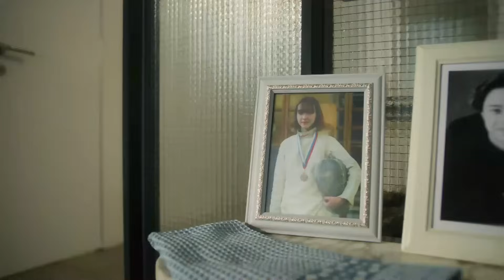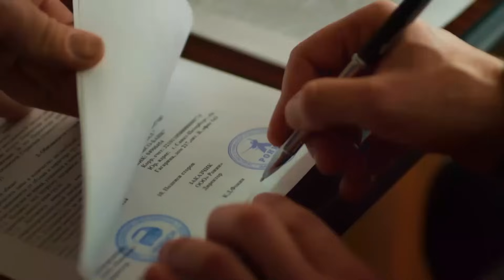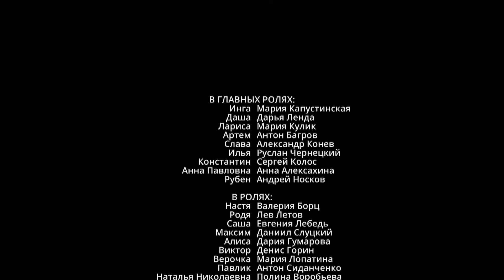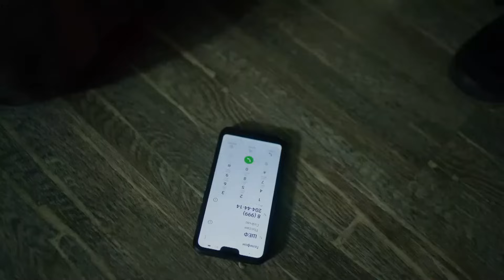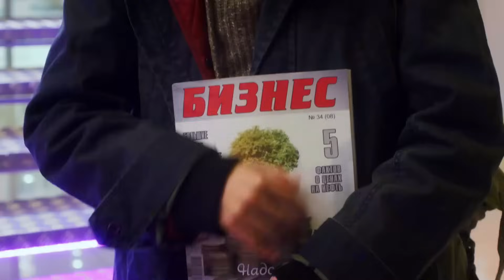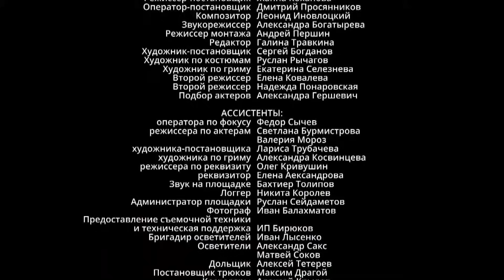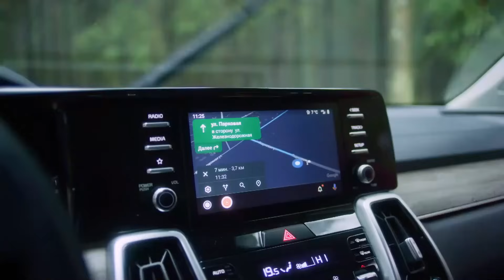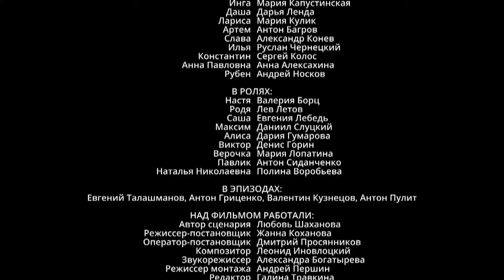Lo desconocido | Película completa | Series y novelas - completas En Español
Inga, Dasha y Larisa son amigas desde hace muchos años. Inga es ama de casa y madre de tres hijos. Dasha trabajaba como asistente de vuelo, pero después de divorciarse de su marido renunció y trabaja a tiempo parcial como profesora de inglés. Larisa es investigadora y ahora, después de un largo descanso, finalmente regresa a su trabajo favorito.

El marido de Inga, Artyom, propietario de una pequeña empresa de transporte de carga, celebra un contrato "lucrativo" para el transporte de una parte de la carga. No sabe que su amigo y socio Rubén, a sus espaldas, acordó con el cliente, un jefe criminal, robar el camión de la empresa junto con la carga. Y pronto Inga cae en una trampa: descubre un cadáver en el maletero de su coche. La heroína decide realizar su propia investigación e involucra a sus amigos en este asunto.